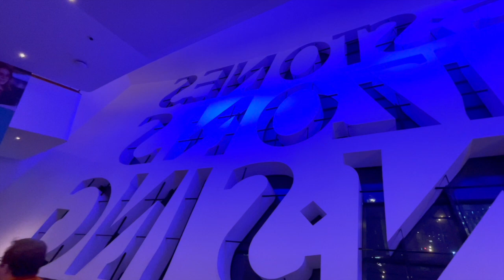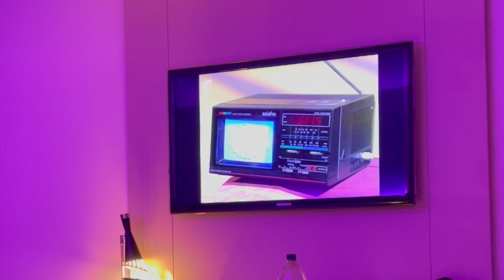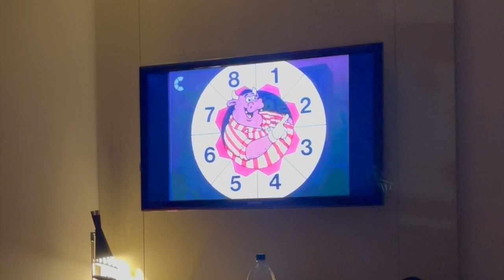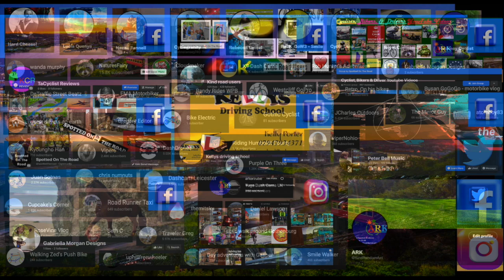Cardiff Bay 2024